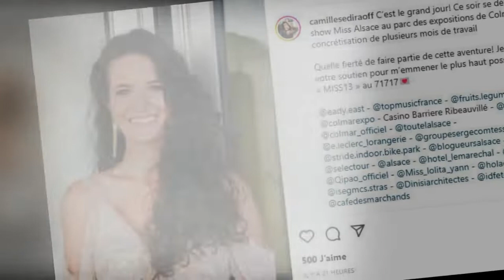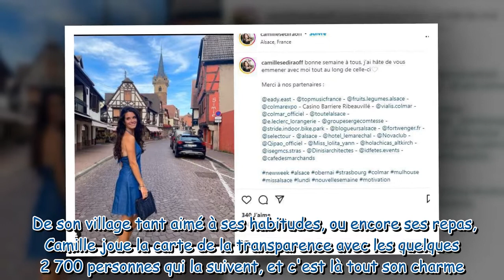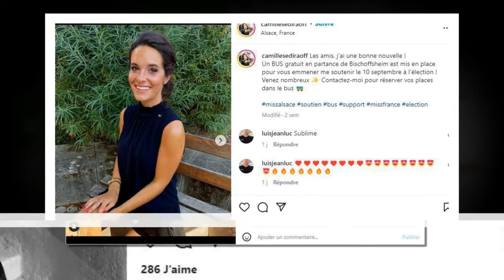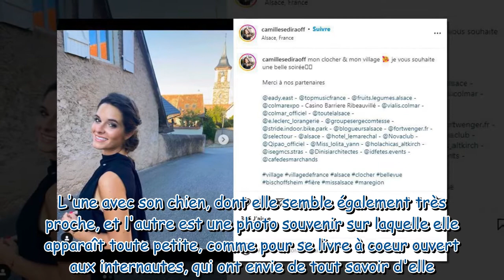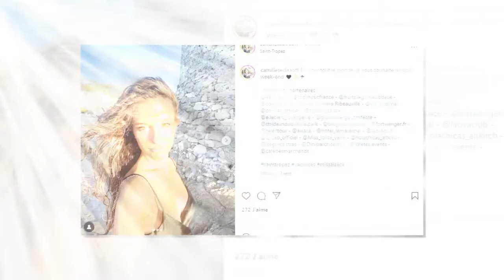Miss France 2023 : qui est Camille Sedira, la sublime Miss Alsace ?